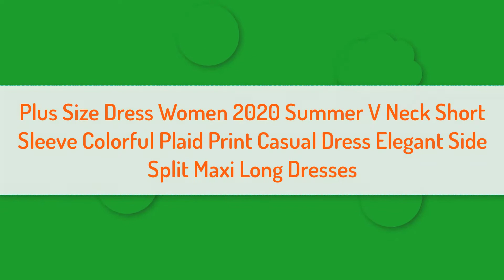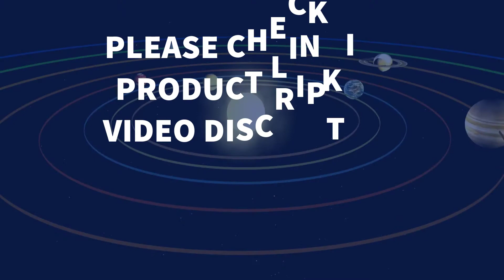V Neck Short Sleeve Colorful Plaid Print Casual Dress Elegant Side Split Maxi Long Dresses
Plus Size Dress Women 2020 Summer V Neck Short Sleeve Colorful Plaid Print Casual Dress Elegant Side Split Maxi Long Dresses